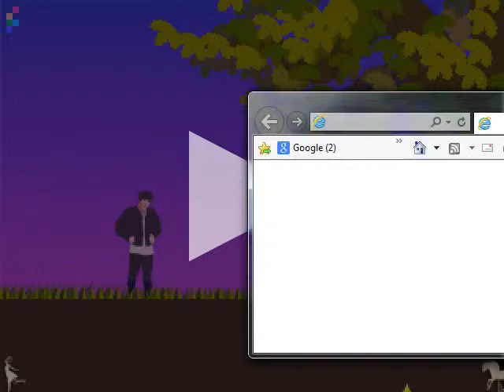Olimpiadi con l'unicorno - CLOP